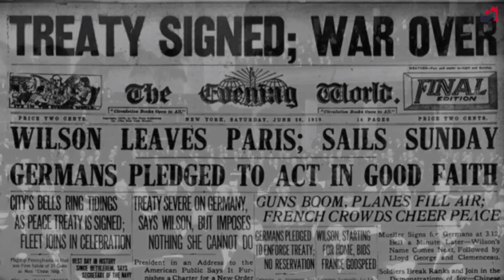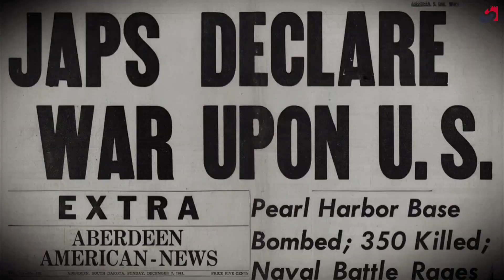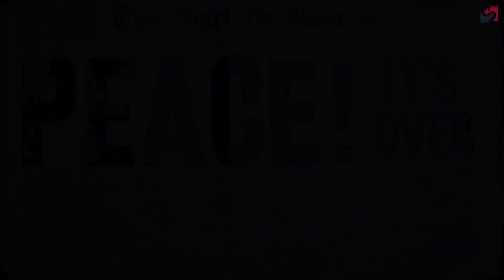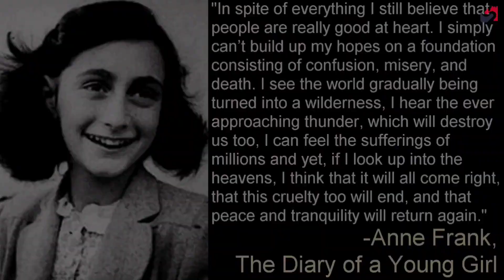WORLD WAR 2 Malayalam | WW2 | രണ്ടാം ലോകമഹായുദ്ധം | WWII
ലോകത്ത് ഇതുവരെ നടന്നിട്ടുള്ളതിൽ വച്ച് ഏറ്റവും വലിയ യുദ്ധവും വലിയ നാശനഷ്ടങ്ങൾക്ക് വിനയാക്കിയ യുദ്ധവും രണ്ടാം ലോകയുദ്ധം ആയിരുന്നു.7.5 കോടിയോളം ജനങ്ങളാണ് യുദ്ധത്തിന് ഭാഗമായി ലോകത്ത് മരണപ്പെട്ടത്. ഇതിൽ രണ്ടു കോടിയോളം സൈനികരും ഹിരോഷിമയിലും നാഗസാക്കിയിലും അണുബോംബ് കൊണ്ട് മാത്രം കൊല്ലപ്പെട്ട ലക്ഷക്കണക്കിന് ആളുകളും, കോൺസെൻട്രേഷൻ ക്യാമ്പുകളിൽ കൊല്ലപ്പെട്ട ദശലക്ഷക്കണക്കിനാളുകളും ഇതിലുണ്ട്. യുദ്ധത്തിൽ സോവിയറ്റ് യൂണിയന് മാത്രമായി രണ്ടരക്കോടിയോളം സഖാക്കളെയാണ് നഷ്ടപ്പെട്ടത്.

 രണ്ടാം ലോക യുദ്ധത്തെ കുറിച്ചുള്ള ഒരു ചരിത്ര വിശദീകരണമാണ് വീഡിയോയിലൂടെ ഉദ്ദേശിക്കുന്നത്.

World War II was the deadliest war ever waged in the world, with the worst casualties.About 7.5 crore people died in the world as a result of the war. This includes more than two million soldiers, millions killed in atomic bombs in Hiroshima and Nagasaki alone, and millions killed in concentration camps. The Soviet Union alone lost about 2.5 billion comrades in the war.

 The video is meant to be a historical account of World War II.